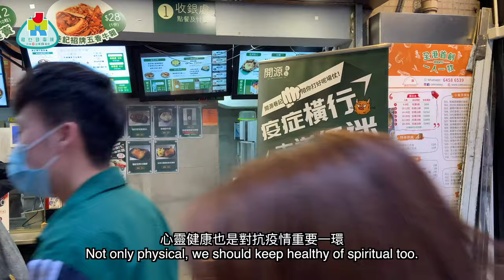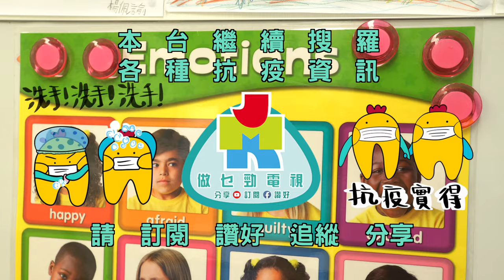兒科 武漢肺炎 新冠肺炎 小朋友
小朋友同家長一齊長期係屋企，點捱？
一齊聽下兒科醫生，杜蘊瑜醫生，教你點樣同小朋友開心抗疫！

特別嗚謝： Dr Doo Child Development and Assessment Centre

如有任何疫症期間湊小朋友嘅疑問，可以留言PM，我地叫杜醫生答你！